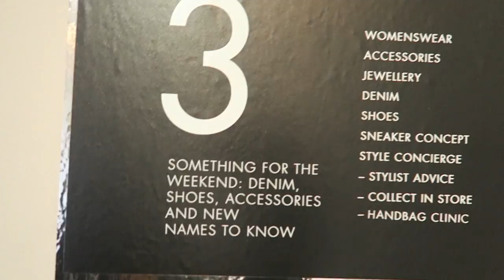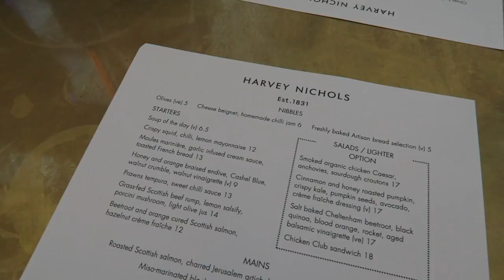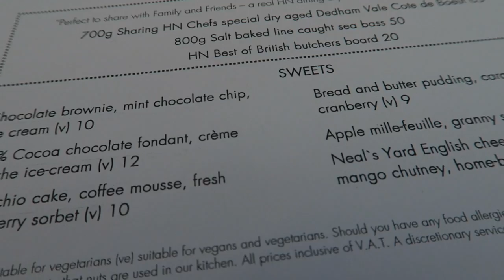WE WENT PERSONAL SHOPPING AT HARVEY NICHOLS | VLOGMAS Day 12 | Ambarina | Beauty Passionista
PLEASE LEAVE ME YOUR COMMENTS & MESSAGES IN THE COMMENTS BOX BELOW!

PERSONAL SHOPPER @
HARVEY NICHOLS
BIRTHDAY LUNCH
PRIMARK BEAUTY LAUNCH

Welcome to VLOGMAS 2017! And welcome to Day 12 - make sure to scroll back to catch up on previous vlogmas vids (links below)

*** LEAVE ME QUESTIONS FOR AN UPCOMING Q&A VIDEO ***

EVERYDAY MAKEUP, GOING OUT OUT MAKEUP, MY DAUGHTERS SINGING & SO MUCH MORE! | Vlogmas Days 8, 9 & 10

Kai Deodorant (USA)

ABOUT ME
I'm Ambarina Hasan, I live in London and on my channel you'll find makeup tutorials, travel vlogs, the odd style video, beauty hauls, and more.